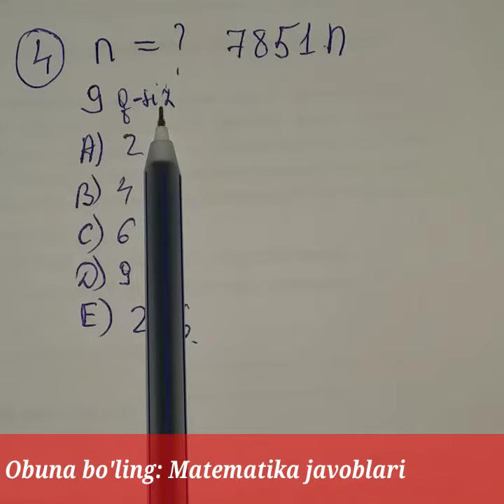1.1.2.Bo'lish belgilari [4-misol]|1996-2007-to'plam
Matematika javoblari.1-mavzu Boshlang'ich tushunchalar.1996-2007 to'plam javoblari.

A'zo bo'lishni unutmang

A'zo bo'lishni unutmang

A'zo bo'lishni unutmang